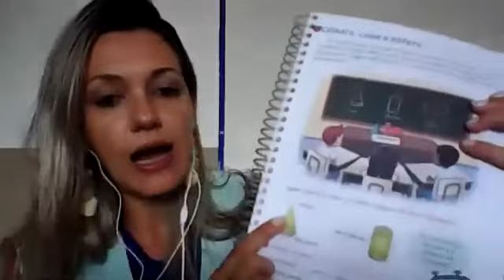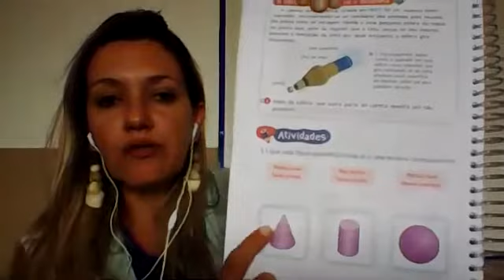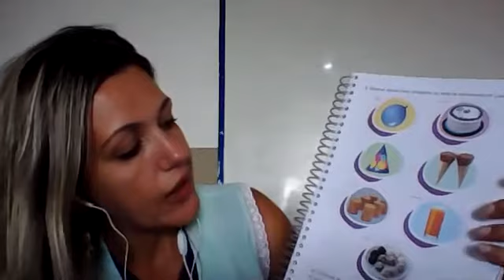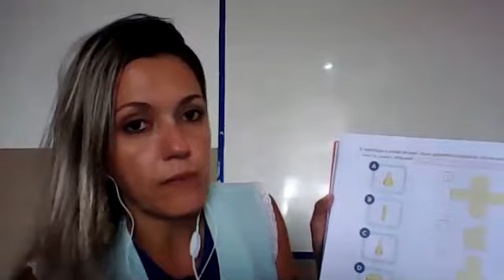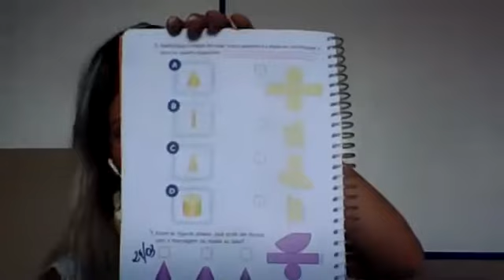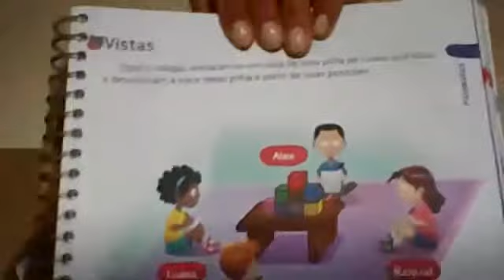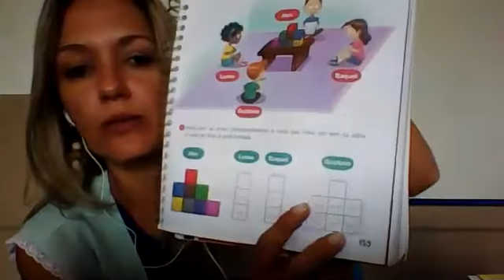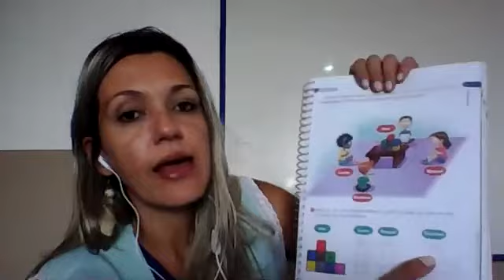4º ano 24.03.21 parte 03